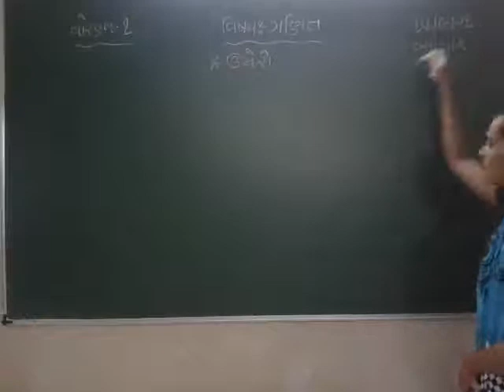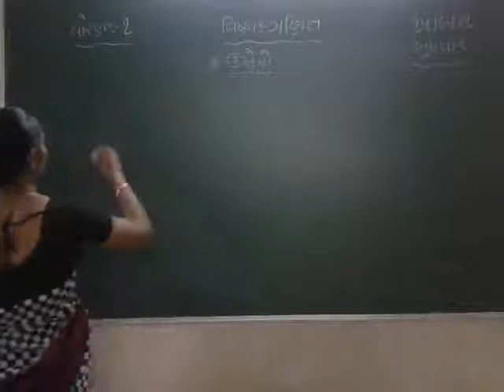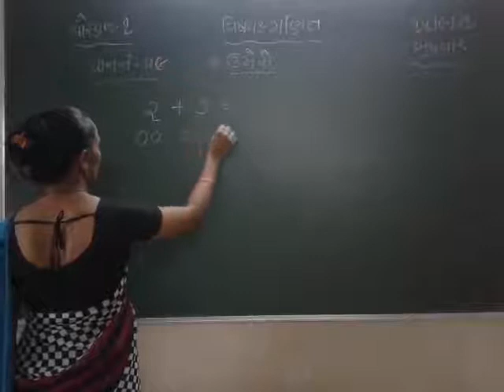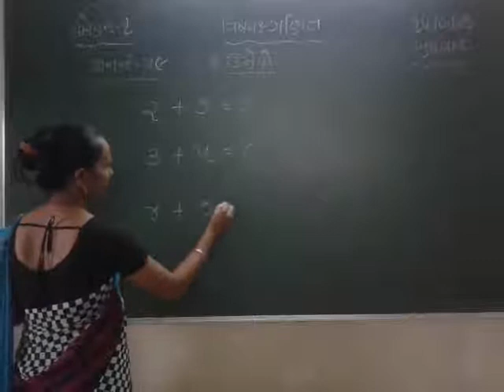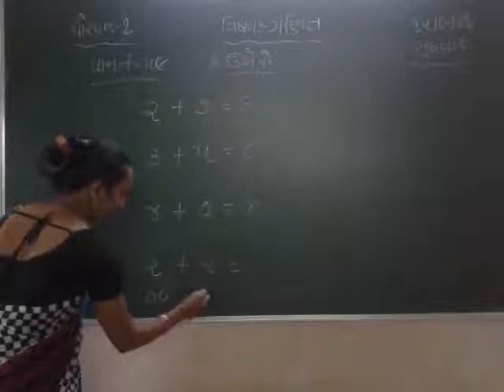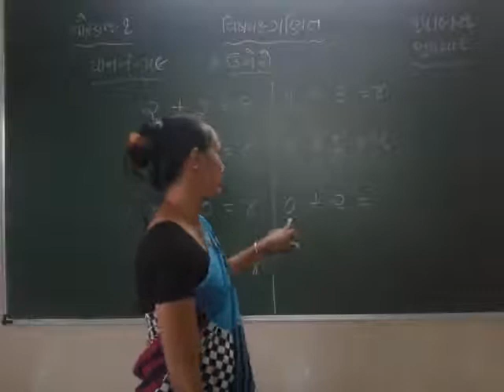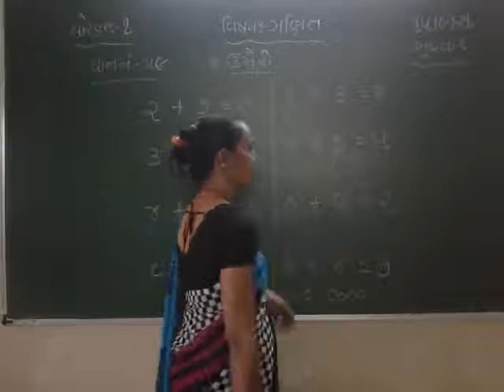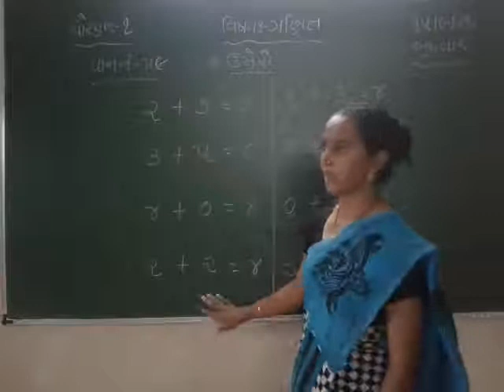STD 1 ENGLISH 16 9 2021